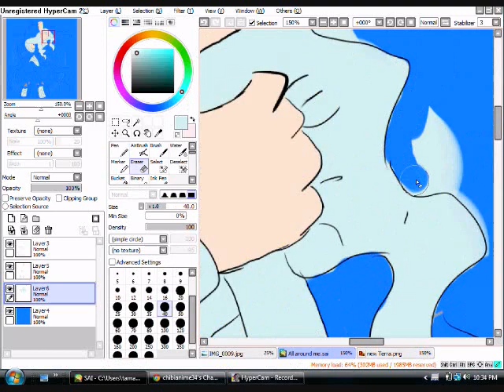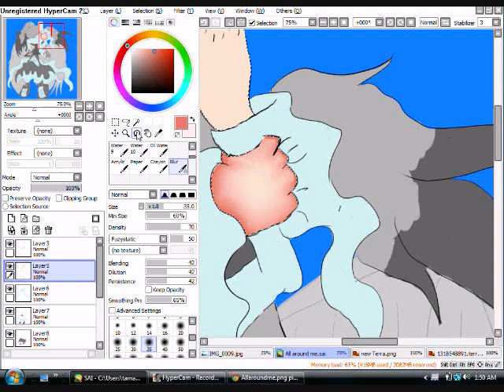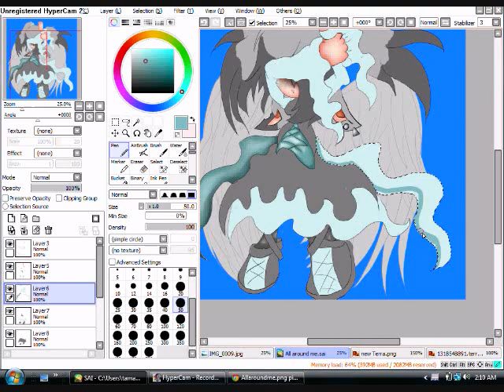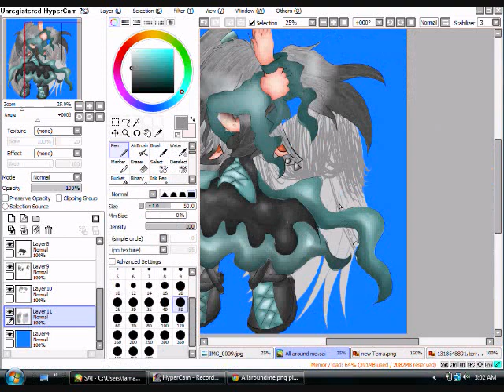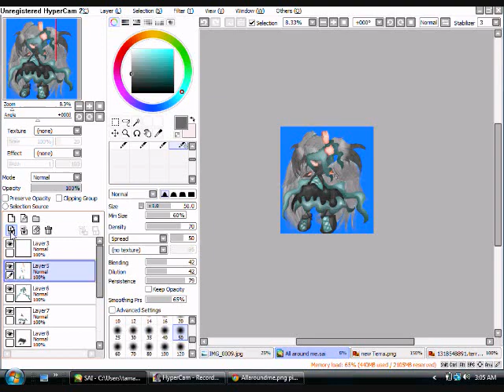Drawing~ Reaching For Heaven~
Hello peoplez :3 I finally got off my lazy a** and drew something :D *shot*
Anyways I so i was listening to the song All around me by Flyleaf, and suddenly i got a inspiration! I remembered Terra in her old sonic fc pics as sometimes i dres her in a fallen angel form. So i went to work on this and this is what i came up with. I think i did okay lol. And no its not vent art or anything, its a simple dark picture of Terra in her fallen angel form.
Anyways if anybody wonders (if anybody even remembers) why Terra used to have a billion of forms (*cough* mary-sue*cough*) well as i started working on her character more and not just her looks, I noticed she was a complete mary-sue :/ so, I limited her forms to one form, and thats her fallen angel form. Cause she had:
1.Demonic form (is used all the time in most characters, and in most movies/cartoons/games/etc. a demonic character does not change form, unless its disgused as a human :( )
2.Super Form(first of all she's not a sonic character anymore and second of all its over used )
3."Justice" form (even the name itself was BAD, it didn't even make any sense so that one's off the list)
4."Fighting" Form (Pfft, it was just another one i had on the table.)
 So you see why i kept the Fallen Angel form? (well it was used to be called Dark Angel form, but thats basically a fallen angel  )

Songs:
Tsumi no Batsu- covered by 天月-あまつき-(amatsuki) (orginal by Hantsume Miku)
Whispers in the Dark-Skillet